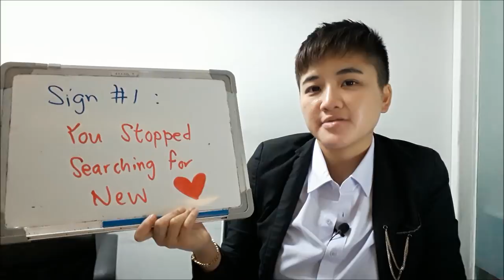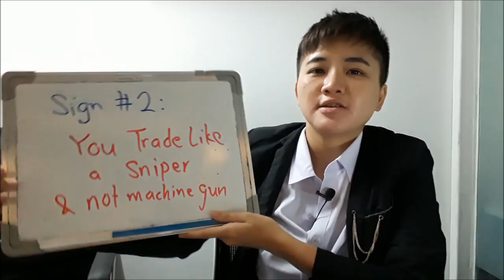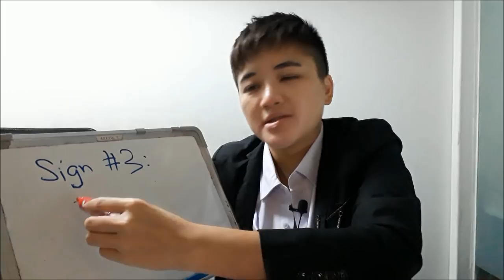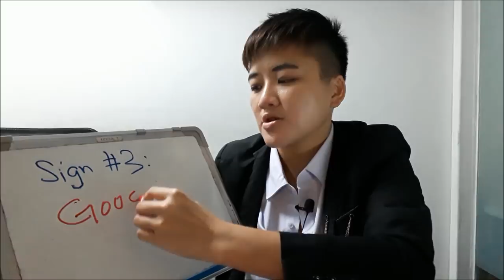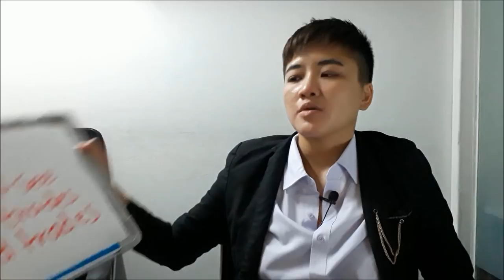5 Signs You Are Going to be A Successful Forex Trader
To become a successful forex trader, there are many factors that contribute to your forex success. Success in forex  is not an accident. So if you have any of these 5 signs, you are on your way to success in forex trading.

Successful forex trading will of course comprise of more than these 5 forex success tips, but it will increase your chances to become one of the very successful fx traders.

Successful forex traders always think long term and don't see losses as bad traders. To become a successful forex trader would also mean that you need to keep learning everyday.

Successful traders in forex also have a consistent weekend routine, which is one of the essential successful trader habits to have to become one of the successful forex traders.

The successful forex trader also doesn't get complacent easily. Successful forex traders keep learning from mentors and keep practicing successful trader habits.

If you want to acquire success in forex trading, then make sure that you practice these 5 forex success tips that i'm sharing with you.